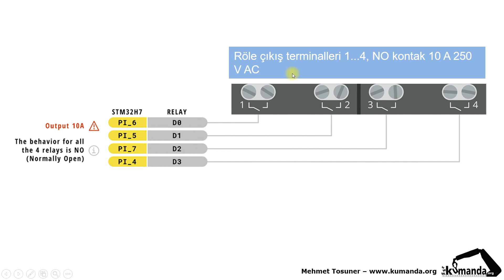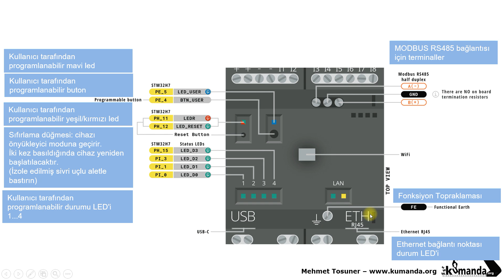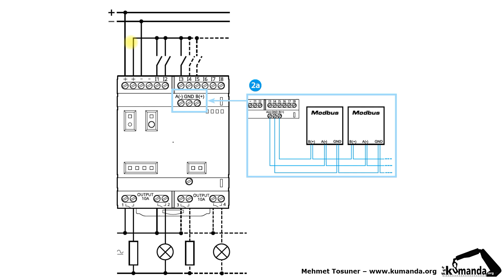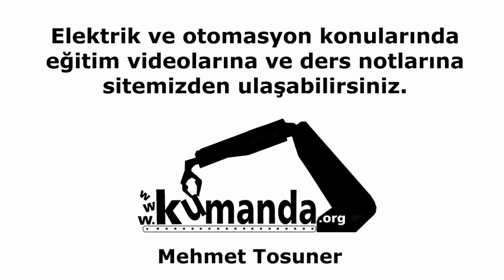Finder OPTA PLC ilk inceleme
Finder OPTA PLC ile çift sensör kullanarak motor mili döner sistemlerde devir yönü kontrolü Arduino IDE programlama